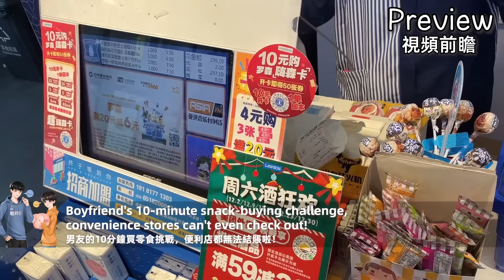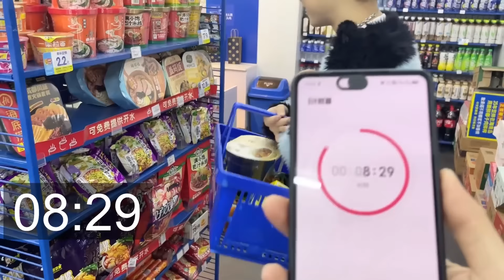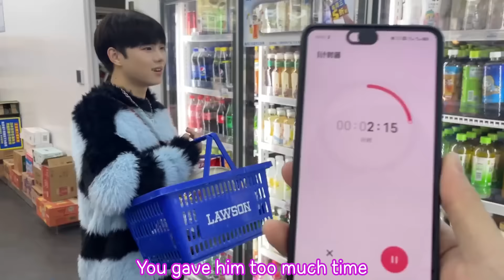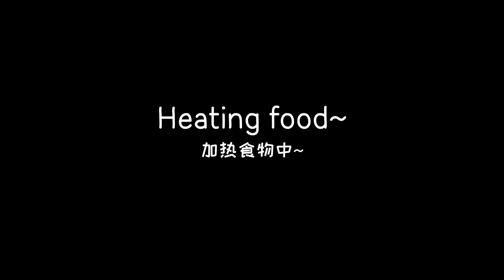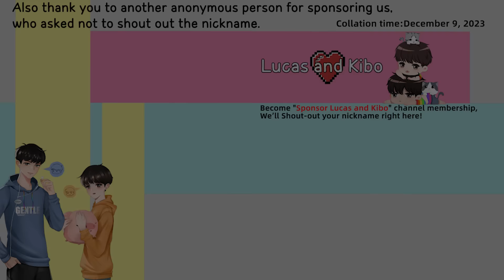Giving My Boyfriend 10 Minutes To Buy Any Snacks He Wants Challenge! [Cute Gay Couple Vlog BL]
The food at the convenience store was delicious! Without a doubt this was my boyfriend Kibo's favorite challenge. We also learned a fun fact about convenience stores: it turns out there's a limit to the number of items the cash register can scan...😂
便利店的食物很好吃！毫无疑问这是我男友Kibo最喜欢的挑战。我们也了解到了一个关于便利店的冷知识：原来收银机能扫描的商品数量是有上限的...😂

Members of this channel can enjoy the following benefits:
成為此頻道的會員即可獲享以下福利：